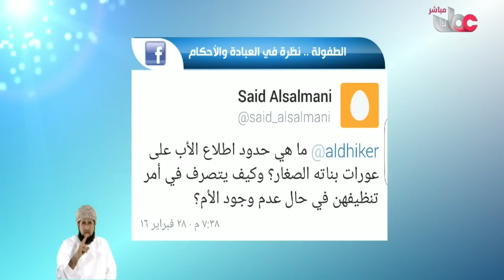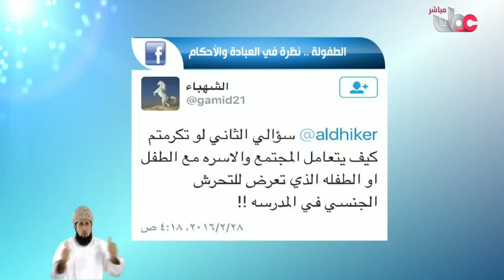الطفولة نظرة في العبادة والأحكام 2 - د. كهلان_بن_نبهان_الخروصي HD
برنامج « سؤال أهل الذكر » مِن القناة الفضائية الأولى لسلطنة عُمان
حلقة ليلة الاثنين 20 جمادى الأولى 1437 هـ ( يوافقه 28 / 2 / 2016 )
ضيف البرنامح : فضيلة الشيخ الدكتور
( مساعد المفتي العام لسلطنة عُمان )
موضوع الحلقة : الطفولة نظرة في العبادة والأحكام - الجزء الثاني
إعداد وتقديم : الدكتور الفاضل / سيف بن سالم الهادي.
HD
يمنع رفع مقاطع القناة في قنوات أخرى !